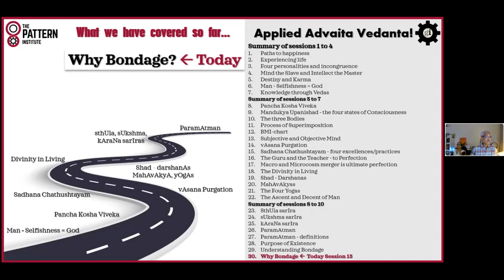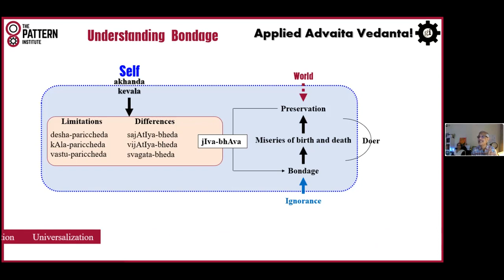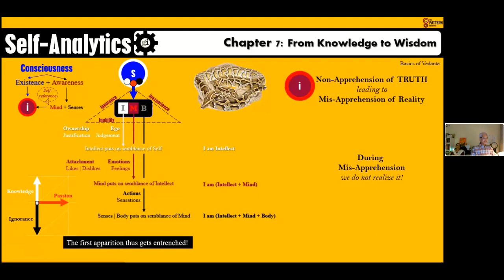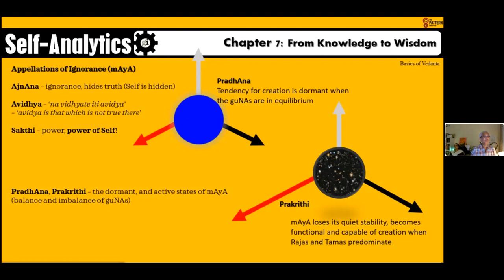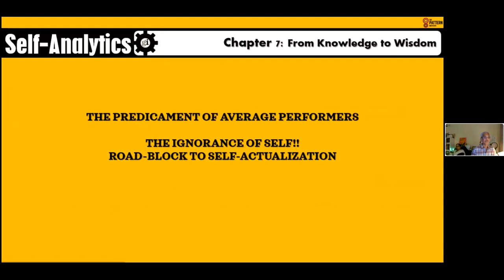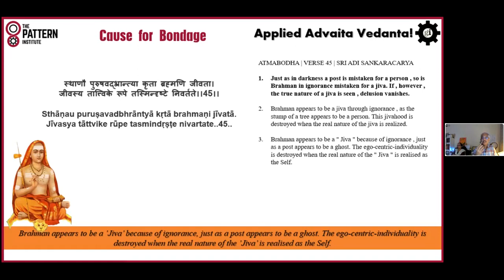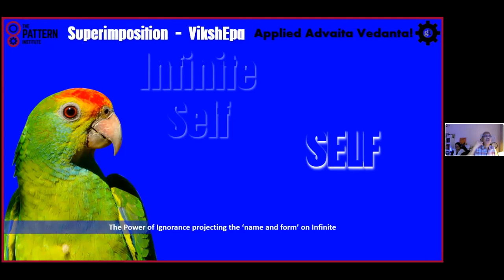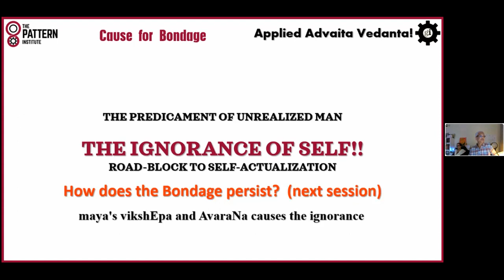20211219 Advaita Vedanta 15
Underlying Philosophy of Gita Intelligence
Why Bondage?